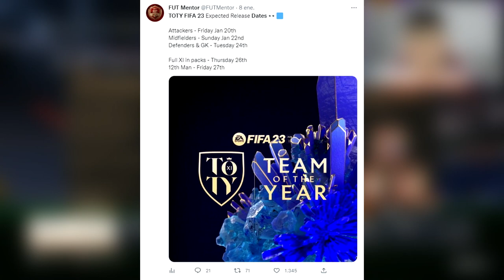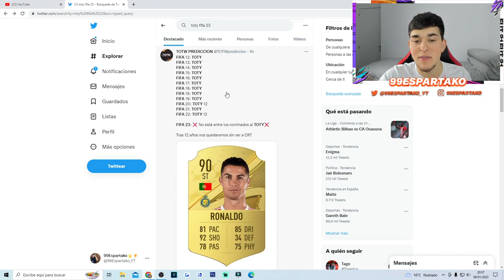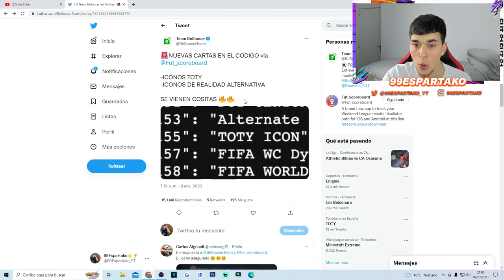💙¡LOCURA!💙 ICONOS TOTY en FIFA 23 ULTIMATE TEAM PROXIMAMENTE...!!😱 TOTY FIFA 23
👉FOCOS (ANILLO LUZ TIK TOK)

FIFA 23
FIFA 23 ULTIMATE TEAM
FUT 23
FIFA
TOTY FIFA 23
TOTY FIFA 23 FECHA
TOTY FIFA 23 NOMINADOS
TOTY FIFA 23 VOTACION
TOTY FIFA 23 DELANTEROS
TOTY FIFA 23 DEFENSAS
TOTY FIFA 23 PORTEROS
ICONOS TOTY FIFA 23
TOTY ICONOS FIFA 23
ICONS TOTY FIFA 23
FILTRACION FIFA 23
FILTRACIONES FIFA 23
CUANDO SALEN LOS TOTY FIFA 23
99ESPARTAKO
ESPARTACO 99
99ESPARTAKO FIFA 23
ESPARTAKO 99